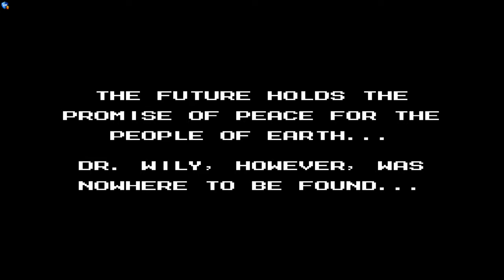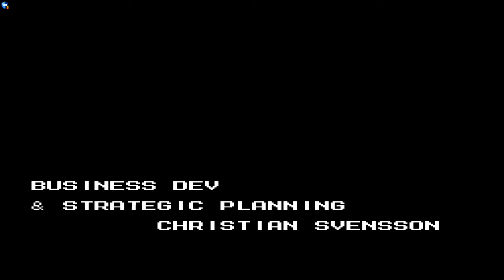The Gaming Experience - Mega Man Legacy Collection 2 Part 27 - Mega Man 9 Part 12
Wily Fortress 4 (Endgame)